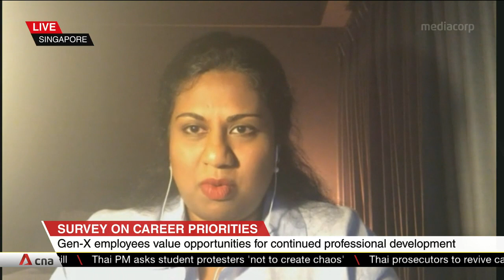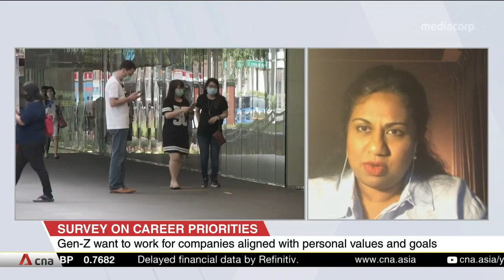Gen X and Y value career progression, but Gen Z prefer pleasant work environment: Randstad survey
Human resource solutions company Randstad surveyed close to 3,000 respondents and found that Gen X and Y workers valued good work-life balance and non-monetary benefits like flexible work arrangements. Career development and progression opportunities were top on the charts for Gen X and Y, but Gen Z employees said a pleasant work environment is more important to them than career progression. Jaya Dass, managing director at Randstad Singapore and Malaysia, shared more about the factors that have changed over the years.